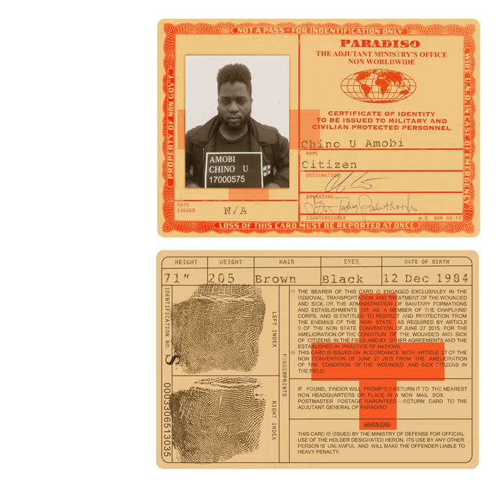BLACKOUT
BLACKOUT · Chino Amobi

PARADISO